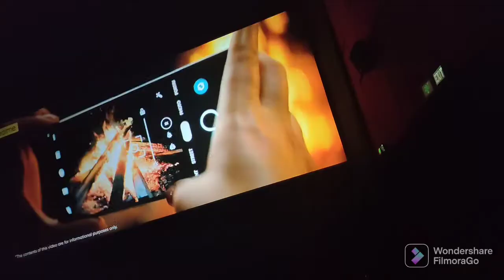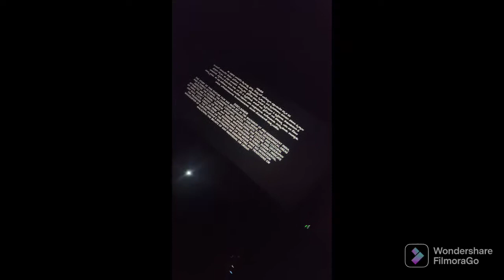చాల హ్యాపీగా అన్ని ప్యాక్ చేసుకొని వెళ్ళాము ఇలా జరుగుతుంది అని అనుకోలేదుrandom vlog of 2sundays 🎥